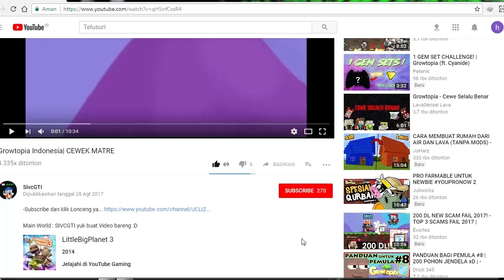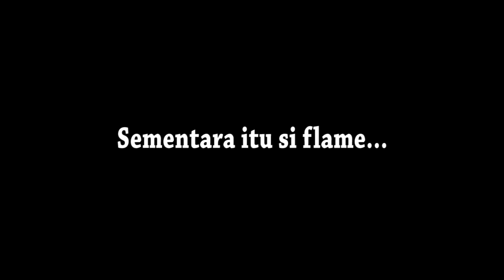Kisah Kakak Adik New Series part 8 | GROWTOPIA INDONESIA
Taktik itu Perlu? Asal Nuduh Apa Guna nya ?

*   Gak lucu pura-pura lucu aja     *

Shop (LANDMART)
Geiger( FINDG)